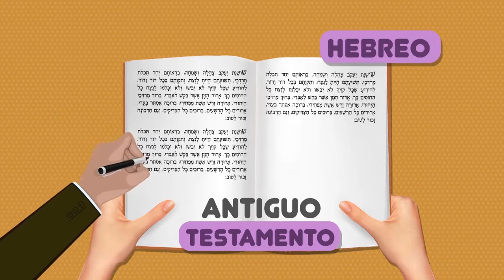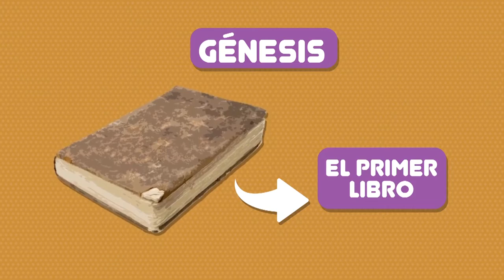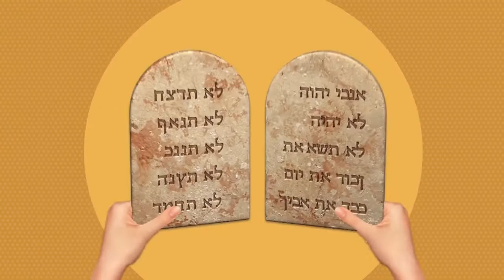La literatura hebrea y la biblia - Clase didáctica - USMPTV